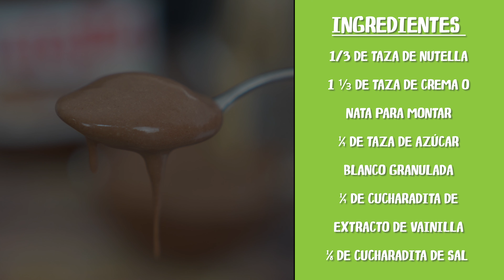😋 Cómo Hacer HELADO DE NUTELLA ► Receta de Helado Casero MUY CREMOSO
Así preparo muy fácil el helado casero de Nutella con y sin Heladera.

Ingredientes del Helado Casero de Nutella
1/3 de taza de nutella
1 ⅓ de taza de crema o nata para montar
¼ de taza de azúcar blanco granulada
¼ de cucharadita de extracto de vainilla
⅛ de cucharadita de sal

Indice:
00:00 Inicio
00:14 Ingredientes para el Helado de Nutella
00:52 Mezclar Ingredientes del Helado Casero de Nutella
01:12 Preparar Helado Casero de Nutella con Heladera
02:16 Preparar Helado Casero de Nutella sin Heladera